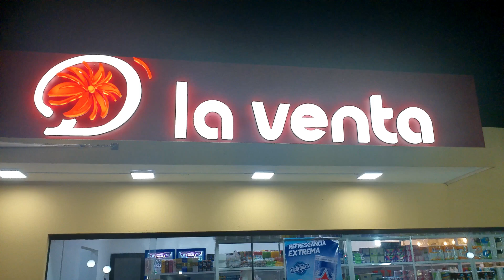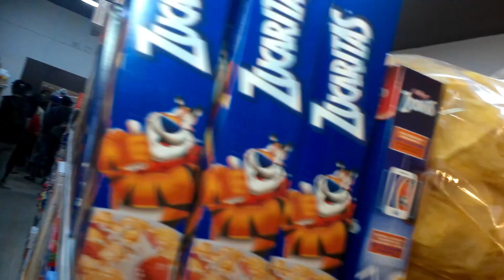𝗗 𝗟𝗔 𝗩𝗘𝗡𝗧𝗔 𝗜𝗡𝗔𝗚𝗨𝗥𝗔 𝗦𝗨 𝗦𝗘𝗚𝗨𝗡𝗗𝗔 𝗦𝗨𝗖𝗨𝗥𝗦𝗔𝗟 𝗘𝗡 𝗦𝗔𝗡𝗧𝗔 𝗖𝗥𝗨𝗭 𝗕𝗢𝗟𝗜𝗩𝗜𝗔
𝗗 𝗹𝗮 𝘃𝗲𝗻𝘁𝗮 realiza su segunda ingnaguracion de su sucursal en la ciudad de santacruzdelasierra
El pasado sábado 14 de enero los socios del micromercado 𝗗 𝗹𝗮 𝗩𝗲𝗻𝘁𝗮 𝗶𝗻𝗮𝘂𝗴𝘂𝗿𝗮𝗿𝗼𝗻 𝗰𝗼𝗻 𝘂𝗻 𝗯𝗿𝗶𝗻𝗱𝗶𝘀 𝗲𝗻 𝗲𝗹 𝗰𝗼𝗻𝗱𝗼𝗺𝗶𝗻𝗶𝗼 𝗣𝗮𝗿𝗾𝘂𝗲 𝗔𝗰𝘂á𝘁𝗶𝗰𝗼, esto en la zona laguna Guapilo.